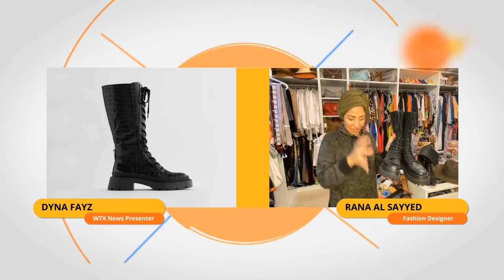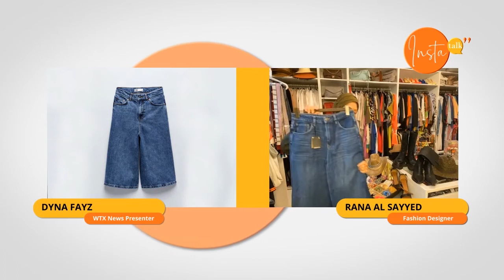Insta Talk FULL SHOW Get the Bella Hadid look for $150 - Live from London & Dubai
Insta talk is a weekly social media lifestyle show that brings cultures of the world into a social show, covering lifestyle issues, fashion and discussing international and global issues on a local level.
Hosted by Dyna Fayz

With Ranazone and Yvonne Ridley